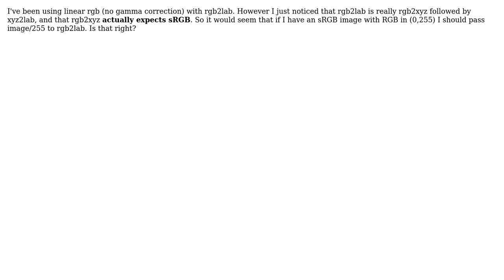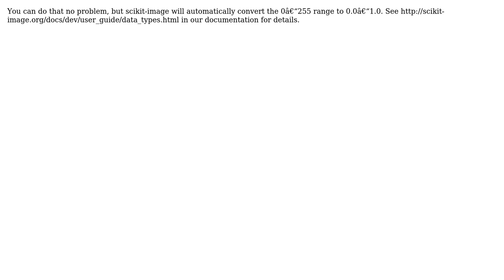What should be the input to skimage.color.rgb2lab?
With thanks & praise to God, and with thanks to the many people who have made this project possible! You are responsible for your own actions.